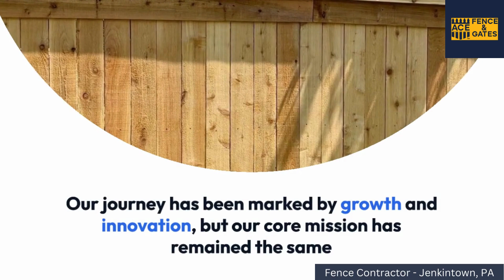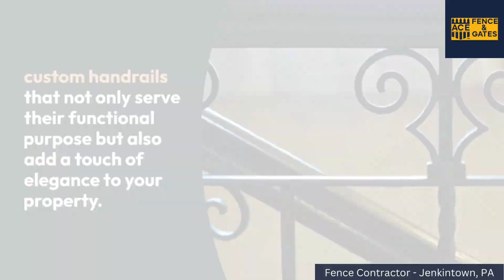Fence Contractor Jenkintown, PA | ACE Fence & Gates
ACE Fence & Gates
Jenkintown, PA

Welcome to ACE Fence & Gates, your premier fence contractor in Jenkintown, PA. With a legacy of over 30 years of collective experience in the fencing industry, we take immense pride in being your trusted partner for all your fencing needs. Our mission is to deliver top-notch, customized fencing solutions that enhance the aesthetics, security, and functionality of your property.

As a reputable fence contractor, we offer a wide range of fencing options, including wood, vinyl, aluminum, and more. We understand that each customer's needs are unique, which is why we work closely with you to ensure that the final result aligns perfectly with your vision. Whether you're looking to add privacy to your backyard, improve security, or simply boost your property's curb appeal, ACE Fence & Gates is here to make it happen. We look forward to working with you to turn your fencing dreams into reality, making your outdoor space both beautiful and secure.

Our Services:
Chain Link Installation
Custom Gates
Custom Handrails

GBP Category:
Fence Contractor

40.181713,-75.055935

Fence contractor Jenkintown PA
Jenkintown fence installation
Fencing services in PA
Jenkintown fence repair
Fence company Jenkintown
PA fence builders
Wooden fence installation Jenkintown
Jenkintown chain-link fence
Vinyl fence contractors PA
Jenkintown fence replacement
Custom fence design PA
Jenkintown residential fencing
Commercial fence installation PA
Jenkintown farm and ranch fencing
Fence staining in Jenkintown
PA privacy fence construction
Jenkintown fence maintenance
Aluminum fence installation PA
Jenkintown pool fence
Security fence contractors in PA
Ornamental iron fencing Jenkintown
Fence gate installation PA
Jenkintown picket fence
Split rail fence in PA
Jenkintown electric gate installation
Dog fence installation PA
Jenkintown garden fence
Chain link fence repair in PA
Jenkintown fence staining and sealing
PA fence company reviews
Jenkintown fence materials
Temporary fence rental PA
Jenkintown fence gate repair
PA fence installation cost
Jenkintown bamboo fencing
Horse fence construction in PA
Jenkintown wrought iron fence
Deer fence installation PA
Jenkintown fence painting
Composite fence builders in PA
Jenkintown fence post replacement
Custom gate installation PA
Jenkintown lattice fence
Driveway gate contractors in PA
Jenkintown agricultural fencing
PA fence permit and regulations
Jenkintown snow fence
Horse corral fencing in PA
Jenkintown security gate
Wooden fence repair PA